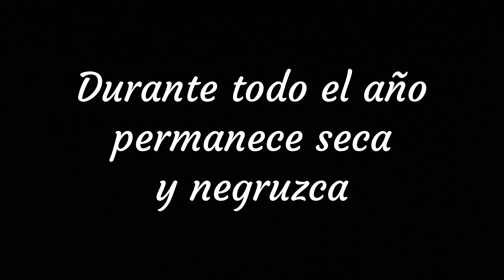San Genaro y el Milagro de su Sangre en 2 Minutos - El Santo del Día - 19 de Septiembre